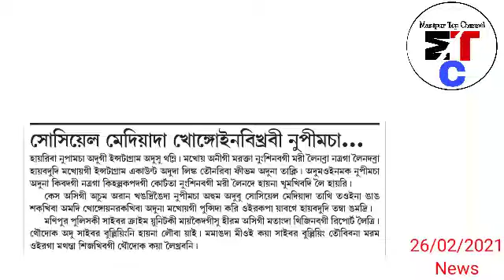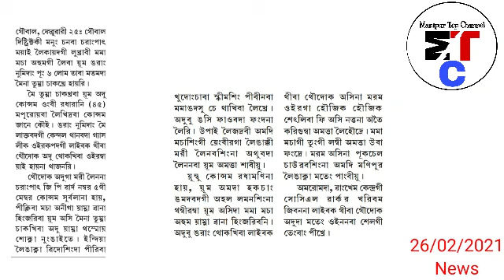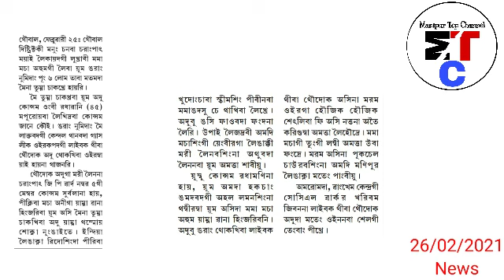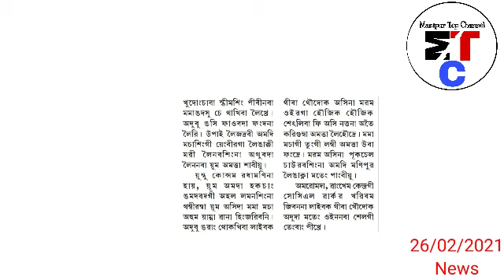Manipur da Nupa Ejat manghankhi Haiba Nupimacha 3 Bail Pikhre Full Video 👇